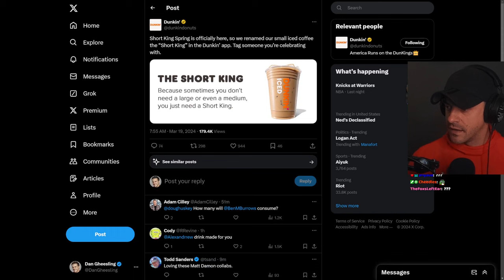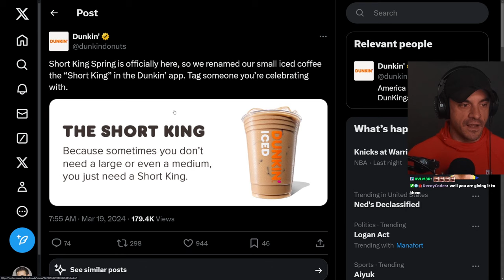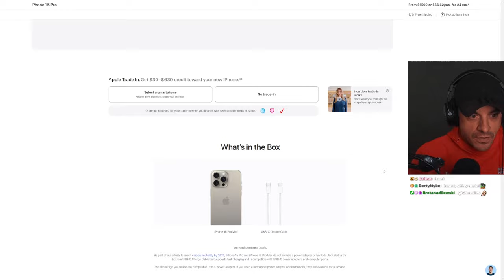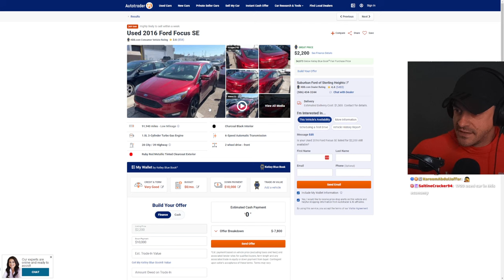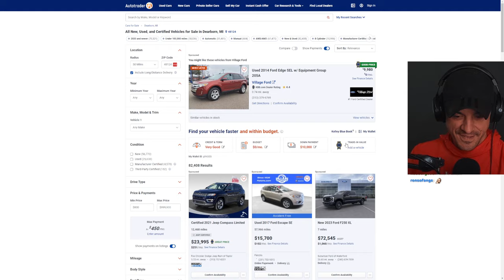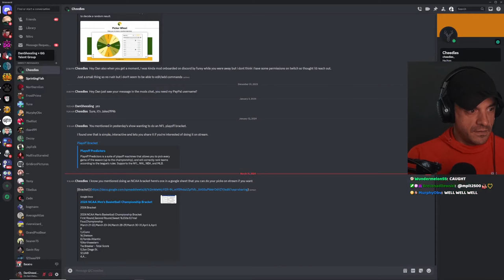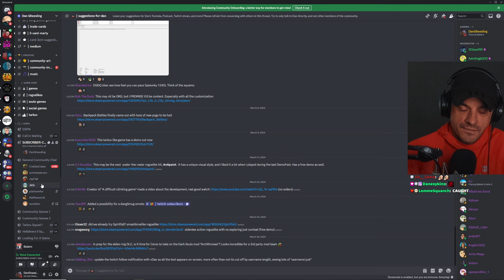What IS THIS deck?